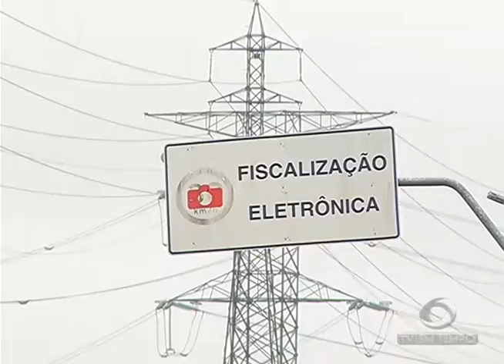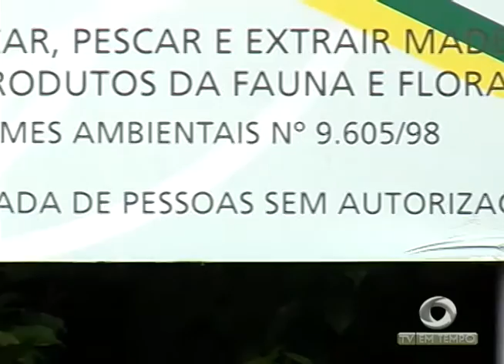Meninos desaparecidos em reserva são encontrados e estão bem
01º BLOCO JORNAL 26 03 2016 - Meninos desaparecidos em reservasão encontrados e estão bem